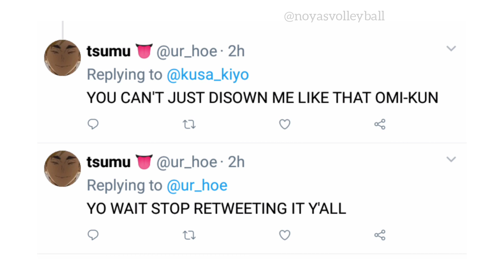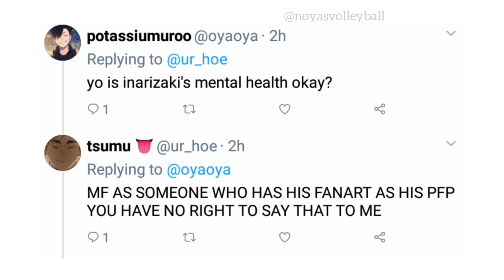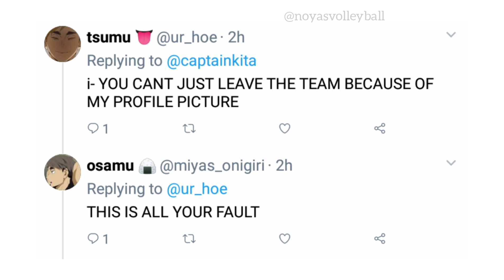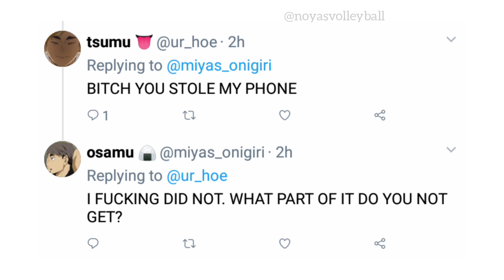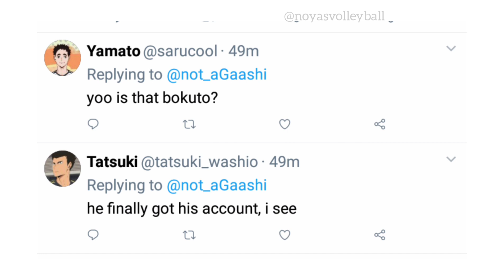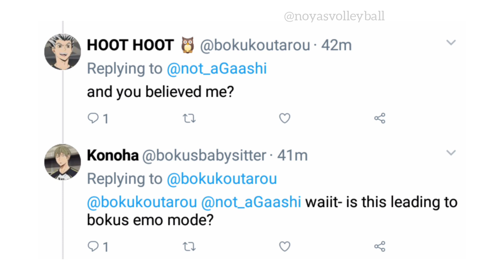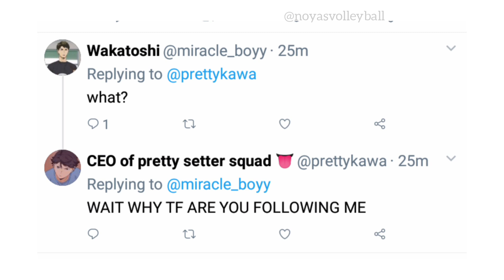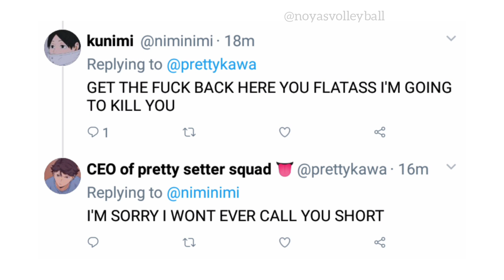Haikyuu!! Twitter (ON CRACK) Part 1